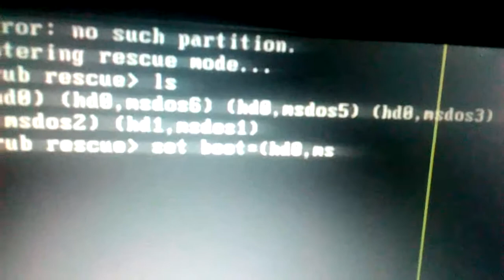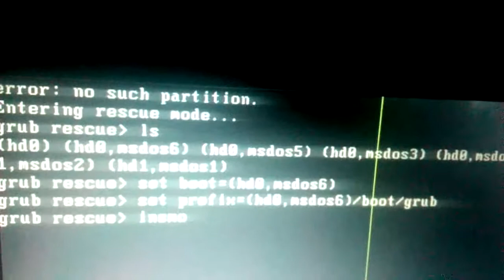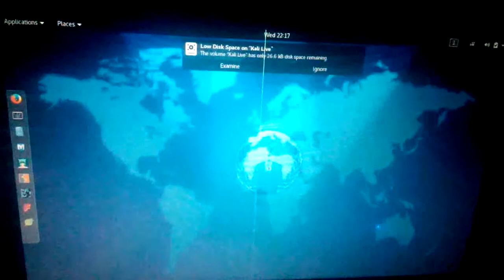error : no such partition, Entering rescue mode.... this problem is fix By G.K HACKERS(g.a.0.0.5.2)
error: no such partition
entering rescure Mode.
Most people asked this method